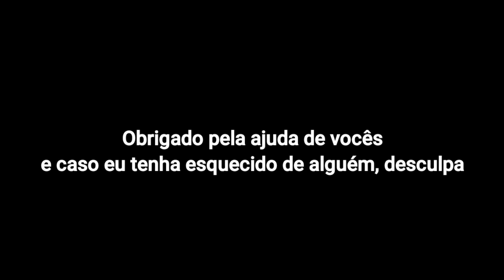O canal morreu mas passa bem.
Anime: Mayo Chiki

SIM EU VOLTEI, A SOLANA NÃO VAI ME SEGURAR

Me doa 😳